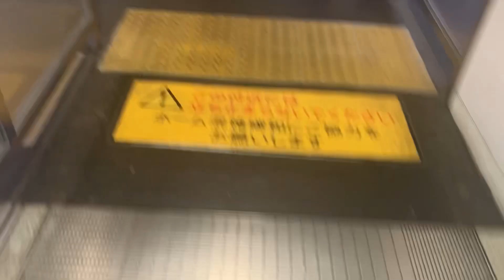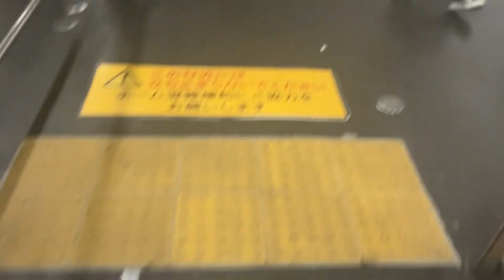【日立】5X エスカレーター 西武高田馬場駅 5X escalator Takadanobaba-station Seibu line Tokyo Japan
西武新宿線高田馬場駅にあるエスカレーターです。日立製です。